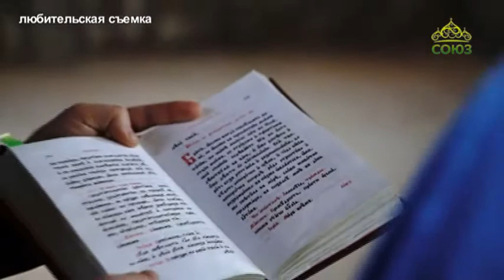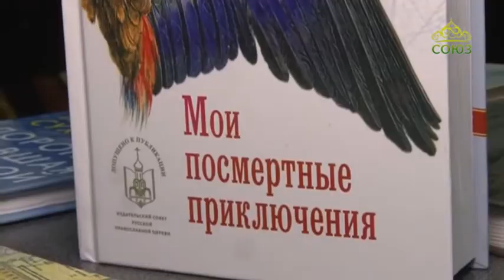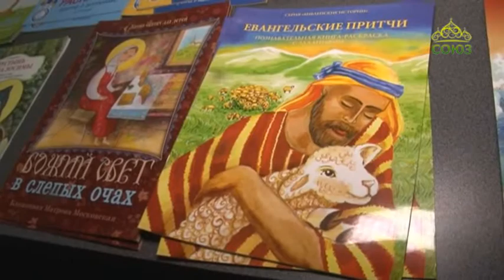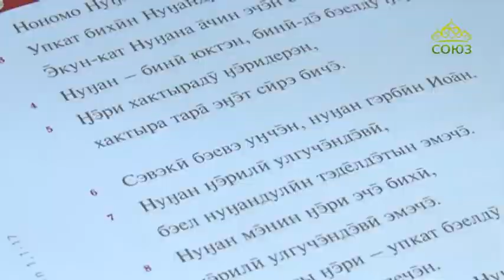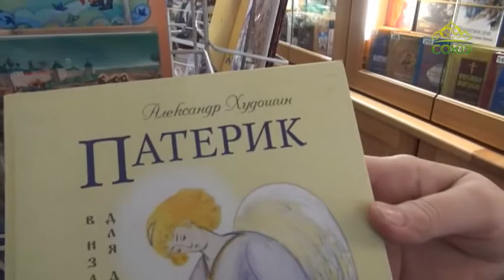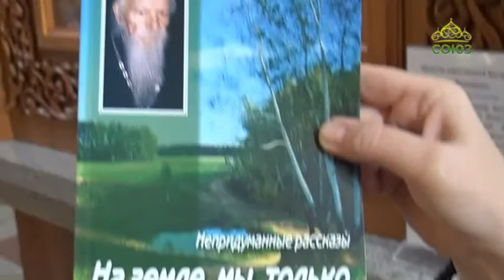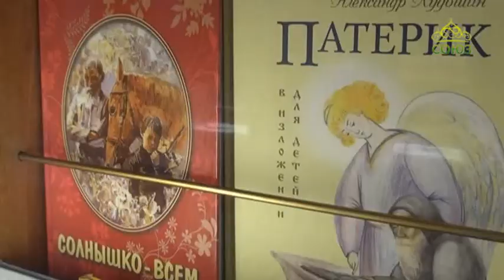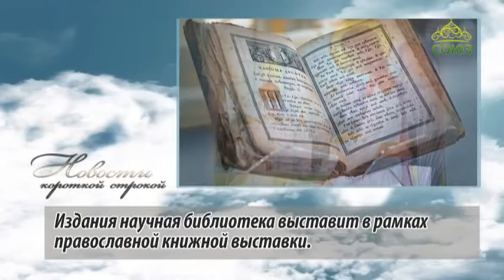Благовест (Хабаровск). Выпуск 16 марта